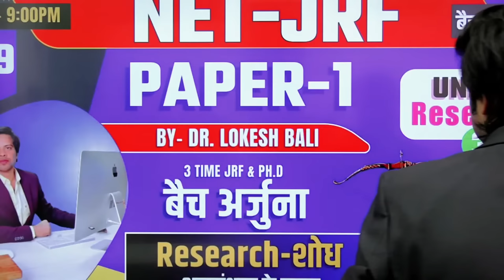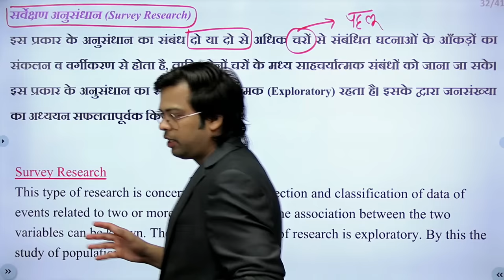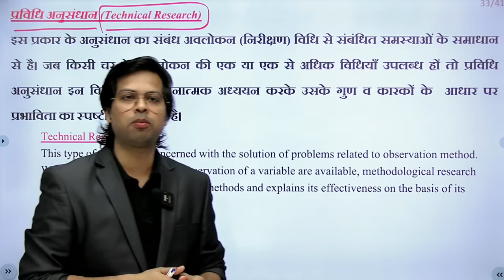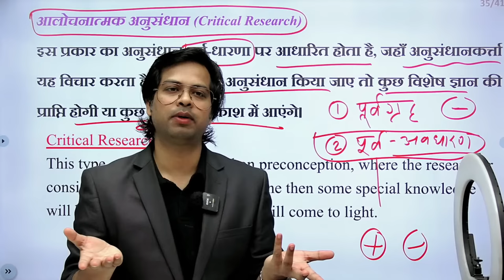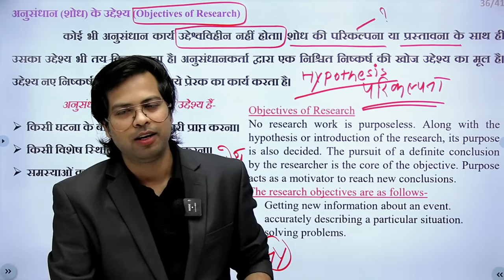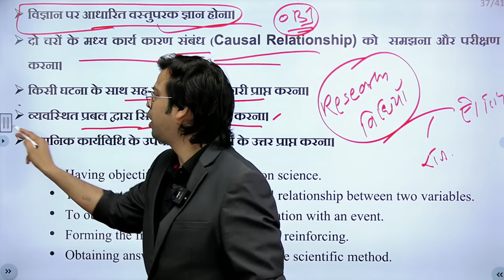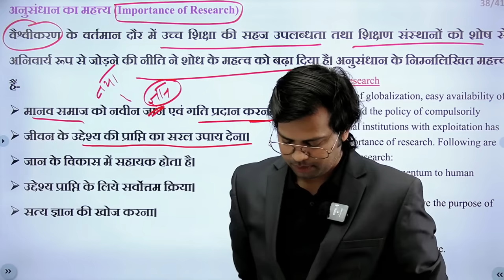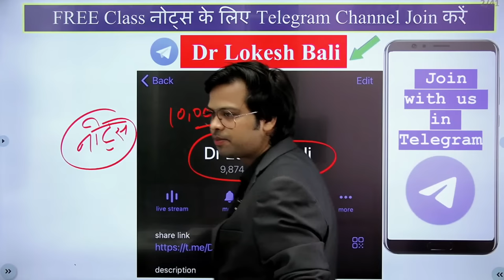UGC NET 2024 Paper 1 | Research - 3 | बैच अर्जुना Class-29 | Unit-2 | शोध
UGC NET 2024 Paper 1 DI | Research  Dr . lokesh bali

👉 logical reasoning
👉 UGC net paper 1 syllabus
👉 teaching aptitude
👉 higher education

🌐Hello friends,
1. UGC NET 2024 syllabus: This will be one of the most searched topics as candidates will want to know the exact syllabus and the topics that they need to prepare for the exam.
2. UGC NET 2024 exam pattern: Candidates will also search for the exam pattern to know the number of questions, marking scheme, and duration of the exam.
3. UGC NET 2024 eligibility criteria: Aspiring candidates will want to know if they are eligible to appear for the UGC NET 2024 exam.
4. UGC NET 2024 application process: Candidates will search for the application process, registration dates, and fees for the UGC NET 2024 exam.
5. UGC NET 2024 preparation tips and study materials: Many candidates will search for the best study materials, tips, and strategies to prepare for the UGC NET 2024 exam.
6. UGC NET 2024 mock tests and previous year papers: Candidates will look for mock tests and previous year papers to practice and evaluate their performance.
6. UGC NET 2024 cut-off: Candidates will search for the expected cut-off for the UGC NET 2024 exam to know their chances of qualifying for the exam.
7. UGC NET 2024 result: Once the exam is conducted, candidates will search for the UGC NET 2024 result to know if they have qualified for the exam.